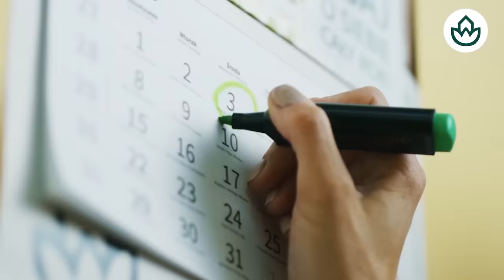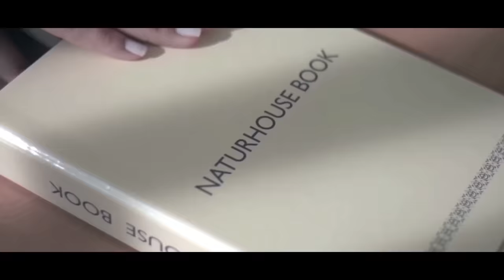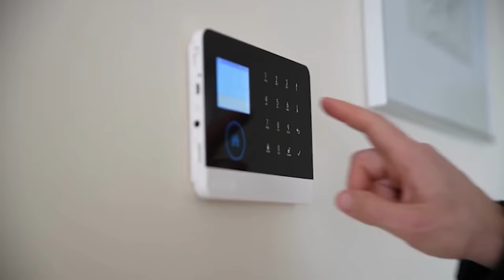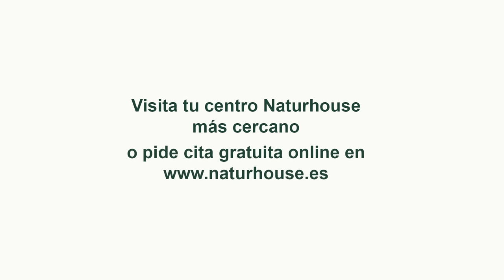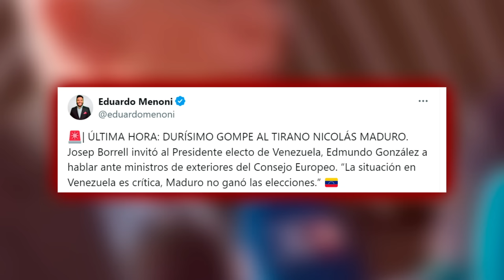🔴ENVIVO/EL MUNDO AL ROJO: GUERRA EN PSOE: los barones se rebelan contra Sánchez por el cupo catalán